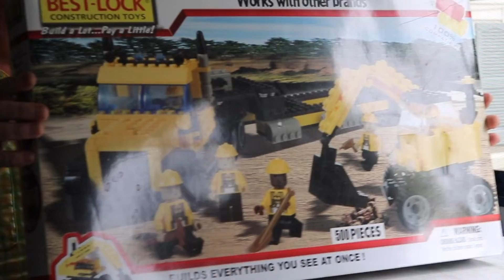LEGO ALTERNATIVE, WE FAILED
Trying to assemble the Blocks Construction Toys but sometimes it's hard. Lets find out.

Enjoy watching guys. God Bless